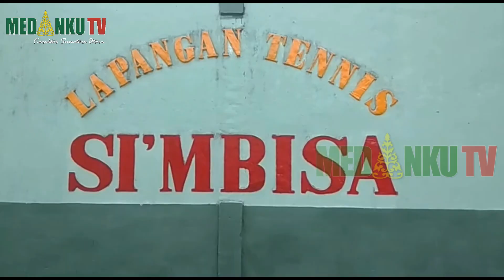DANYON 125 SIMBISA BERBAGI TALI ASIH DENGAN VETERAN TANAH KARO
REP/CAM    : LANDRO SIREGAR//
LOKASI        : TANAH KARO/ SUMATERA UTARA//
TGL              : 20/ AGUSTUS /2019//

JUDUL      : DANYON 125 SIMBISA BERBAGI TALI ASIH DENGAN VETERAN TANAH KARO//

LEAD IN

DALAM RANGKA MEMPERINGATI HARI ULANG TAHUN 74 TAHUN KEMERDEKAAN REPUBLIK INDONESIA/  KOMANDAN BATALYON INFANTERI 125 SIMBISA/ MAYOR (INF) ANJUANDA PARDOSI BERBAGI TALI ASIH KEPADA VETERAN DI KABUPATEN TANAH KARO/ YANG DI LAKSANAKAN DI MARKAS KOMANDO YONIF 125 SIMBISA KABANJAHE KABUPATEN TANAH KARO//

ROOL PKG

KEDATANGAN PARA VETERAN DISAMBUT HANGAT OLEH DANYON 125 SIMBISA MAYOR (INF) ANJUANDA PARDOSI/ SETELAH MEMPERKENALKAN DIRINYA DI HADAPAN PARA VETERAN SEBAGAI SALAH SEORANG PUTRA TERBAIK YG SEJAK SMP DAN SMA BERSEKOLAH DI TANAH KARO / DANYON YANG RAMAH INI JUGA BERHARAP GENERASI MUDA PENERUS BANGSA HARUSNYA MENCINTAI NILAI-NILAI PERJUANGAN BANGSA DENGAN MENGISI KEMERDEKAAN YANG SUDAH DIHADIAHKAN PARA PEJUANG KEMERDEKAAN 45 PADA NEGERI INI//

SELANJUTNYA PARA VETERAN BERBAGI CERITA DI HADAPAN DANYON DAN PARA PERWIRA DI LAPANGAN TENIS MAKO YONIF 125 SIMBISA TANAH KARO/ SETELAH PARA VETERAN BERBAGI PENGALAMAN TENTANG MEMPERJUANGKAN KEMERDEKAAN INDONESIA DI TANAH KARO/ ACARA BERLANJUT DENGAN DANYON MEMBAGIKAN TALI ASIH SEBAGAI TANDA MENGHARGAI JASA PERJUANGAN PARA VETERAN DI TANAH KARO YG SAAT INI MASIH BISA DILIHAT LANGSUNG //

DANYON 125 SIMBISA MAYOR (INF) ANJUANDA PARDOSI / MENGATAKAN/ KEGIATAN INI DALAM RANGKA SILATURAHMI/ DENGAN PARA PAHLAWAN YANG SUDAH MEMPERJUANGKAN KEMERDEKAAN REPUBLIK INDONESIA INI DI MASA DULU/ DAN KEGIATAN INI DALAM RANGKA MEMPERINGATIN HARI ULANG TAHUN 74 TAHUN KEMERDEKAAN REPUBLIK INDONESIA INI/ DAN KITA MAU MENUNJUKKAN KEPADA PARA VETERAN/ BAHWA KITA BENER BENER BERSYUKUR DAN BERTERIMA KASIH/ ATAS SEGALA UPAYA DAN PENGORBANAN YANG TELAH MEREKA BERIKAN//

SOT = MAYOR (INF) ANJUANDA PARDOSI / DANYON 125 SIMBISA
[IN]
[OUT]

KEGIATAN BERBAGI TALI ASIH YANG DI BERIKAN KEPADA LEGIUN VETERAN REPUBLIK INDONESIA KABUPATEN TANAH KARO INI/ DI LAKSANAKAN SEUSAI MENGADAKAN KEGIATAN BULU TANGKIS DI JAJARAN KESATUAN SIMBISA 125/ KABUPATEN KARO//

DARI TANAH KARO/ SUMATERA UTARA/ LANDRO SIREGAR / MEDANKUTV/ MENGABARKAN